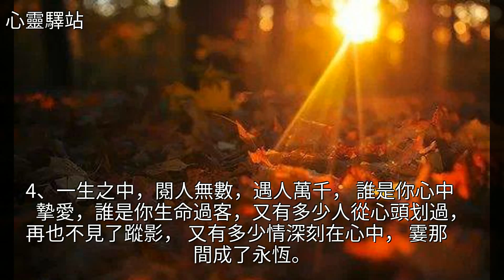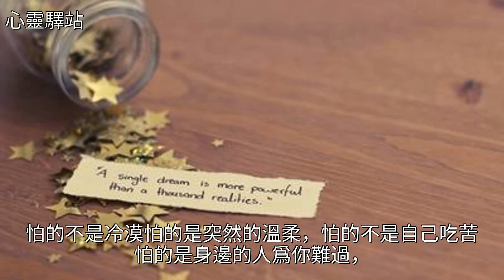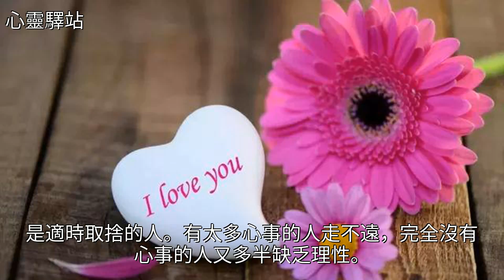打動我的不再是那句‘我愛你’，而是一句‘我陪你’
打動我的不再是那句‘我愛你’，而是一句‘我陪你’打動我的不再是那句‘我愛你’，而是一句‘我陪你’雞湯 美文